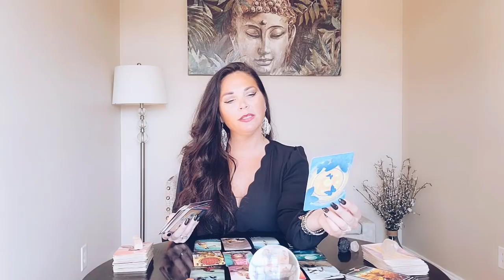SCORPIO, THE BREAKTHROUGH YOU'VE BEEN WAITING FOR 🦋 NOVEMBER SPIRITUAL TAROT READING.